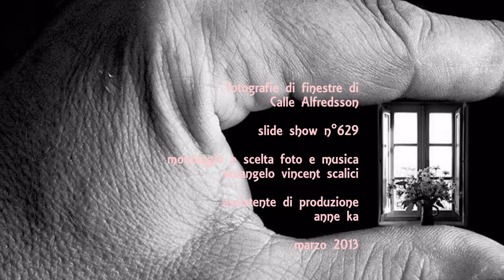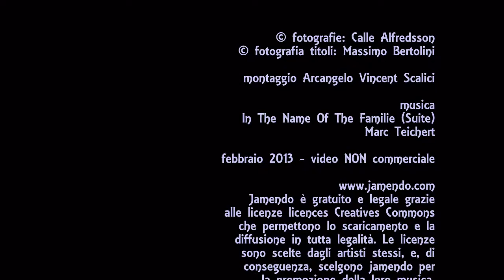629. 20130301 - Calle Alfredsson - windows & water, Sweden - montaggio Arcangelo Vincent Scalici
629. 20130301 - Calle Alfredsson - windows & water, Sweden - montaggio Arcangelo Vincent Scalici - gruppo facebook "finestre - fenêtres - windows" video non commerciale - playlist cronologica 4/4